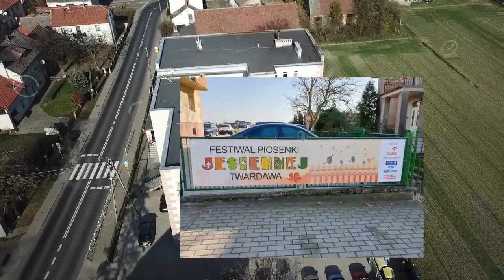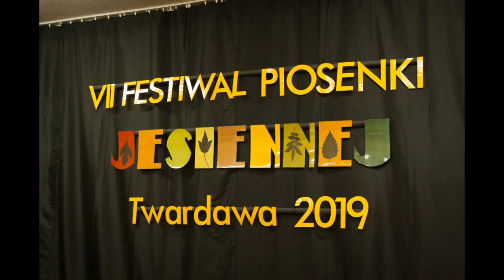VII Festiwal Piosenki Jesiennej w Twardawie 24.10.2019